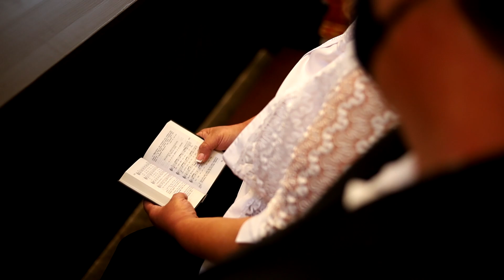2021.05.16. Keresztelő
Zene: Pintér Béla - Kincsek Kincse